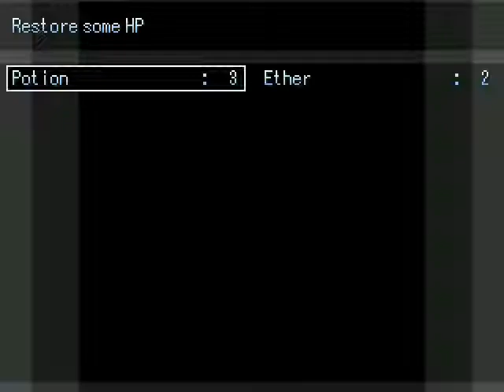BEFORE CRISIS (Prequel To Final Fantasy 7) Part 3 CALL Sephiroth